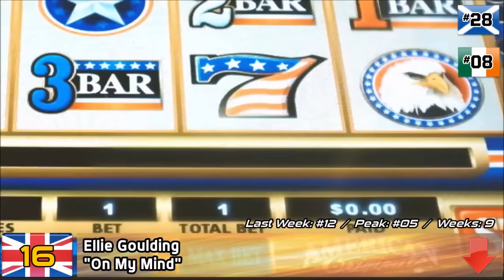The Official UK Top 20 Single Charts - 20th November 2015 (20/11/15)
BeatMixMusic is on facebook !

The Official UK Top 20 !
Week Ending 26th November 2015 (26/11/15) / (11/26/15)
Die Offizielle Top 20 von Großbritannien !

***Compiled by The Official Charts Company***

[DROPOUTS]:
#24 - Aurora - Half The World Away (LW: #11)
#26 - R. City feat. Adam Levine - Locked Away (LW: #19)